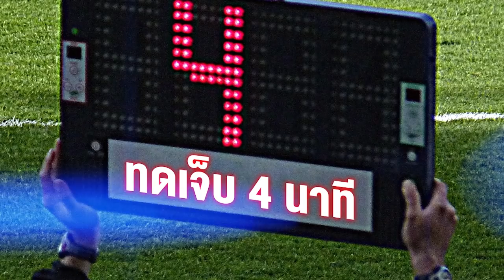มาโน่ลั่นพร้อมดับซ่าเวียดนาม! ,โค้ชอินโดเพ้อ, ท่าเรือจ่อคว้าแข้งทีมชาติหลายราย l ทดเจ็บ 4 นาที